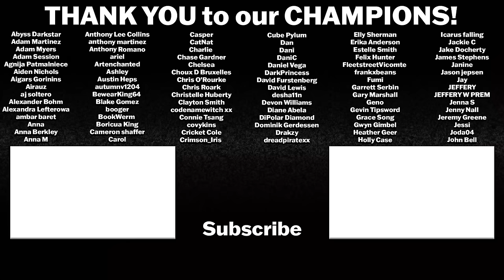A GOOD DAY TO DIE HARD MOVIE REACTION | First Time Watching | Review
Today we conclude the DIE HARD franchise with A GOOD DAY TO DIE HARD!

Intro: 0:00
A Good Day to Die Hard Reaction: 0:47
A Good Day to Die Hard  Review: 42:22

A GOOD DAY TO DIE HARD is directed by John Moore and written by Skip Woods. Bruce Willis returns as John McClane and is joined by Jai Courtney as CIA Officer John "Jack" McClane Jr., Sebastian Koch as Yuri Komarov, Yulia Snigir as Irina Komarova, Radivoje Bukvić as Alik, Sergei Kolesnikov as Viktor Chagarin, and Mary Elizabeth Winstead as Lucy McClane.